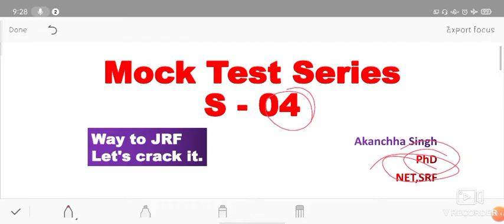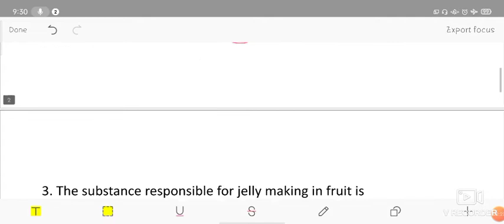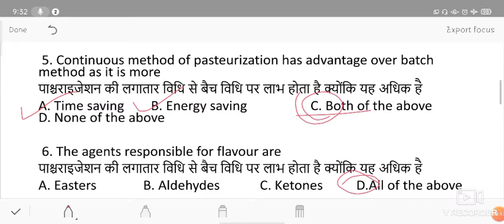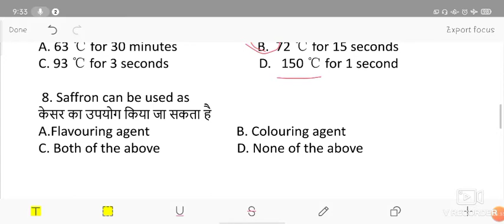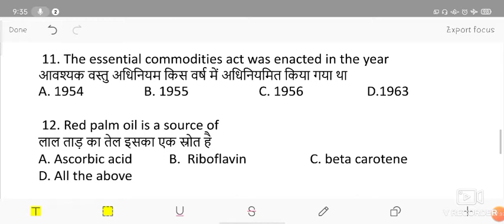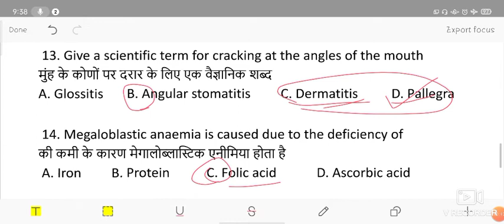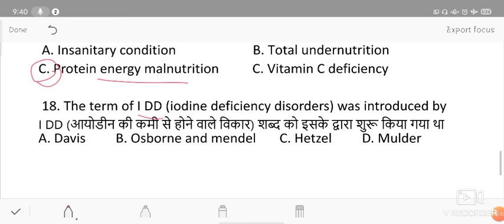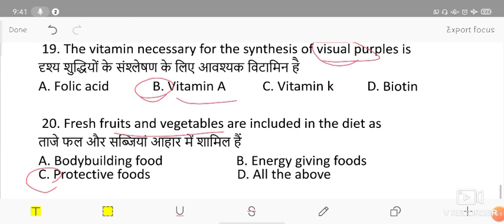UP TGT / PGT 2020 || Mock Test Series || Home Science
This video is about Mock Test Series of UP TGT / PGT 2020